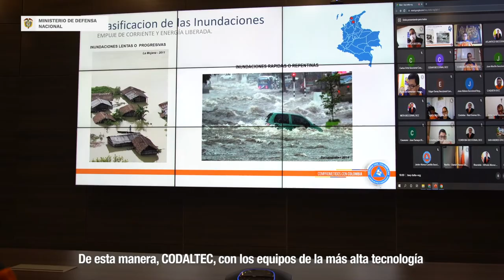PMU Defensa Civil, con tecnología de punta mitigamos emergencias